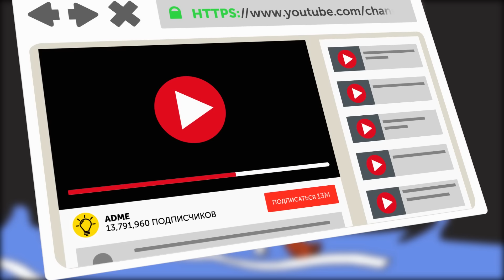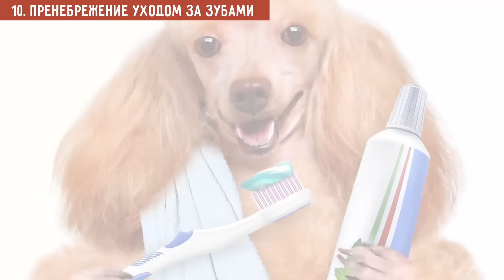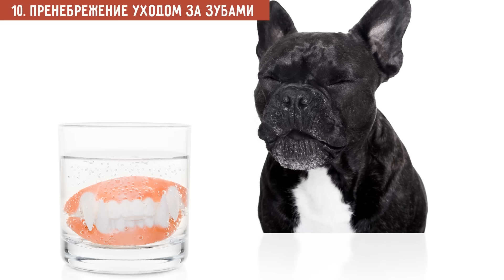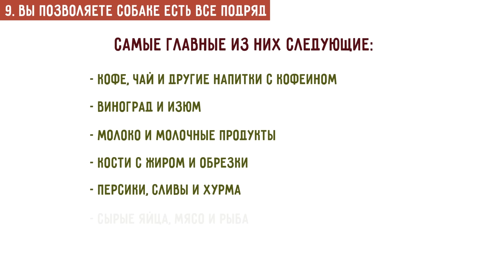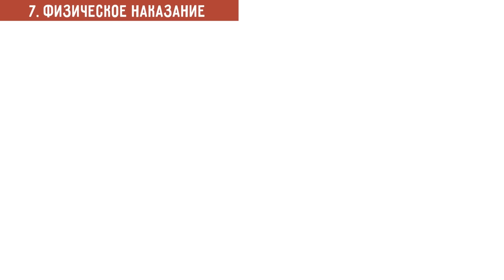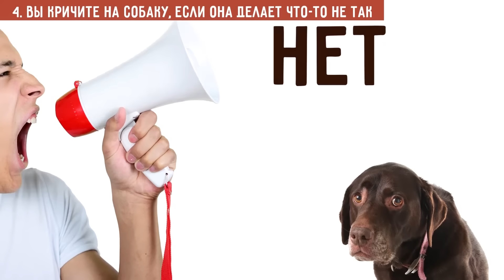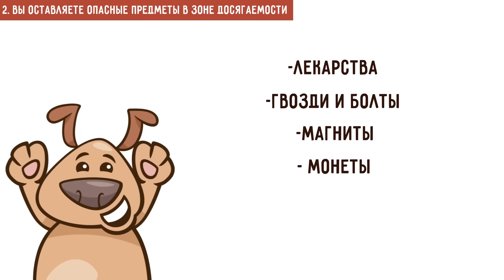12 Вещей, Которыми вы Причиняете Вред своей Собаке, Не Осознавая Этого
Как сохранить здоровье собаки. Если у вас есть собака, вы наверняка хотите, чтобы ваш питомец был здоров и прожил долгую и счастливую жизнь. Но иногда вы можете делать вещи, которые вредят четвероногому другу, даже не понимая этого. Представляем вам наиболее распространенные ошибки, которые собаководы неумышленно допускают, заботясь о своих песиках.

Тайм-коды:
Неправильно подобранный ошейник 1:00
Собака, оставленная в машине одна 3:08
Пренебрежение здоровьем зубов собаки 4:15
Вы позволяете собаке есть что угодно 6:07
Вы привели щенков в собачий парк 7:47
Физические наказания 8:13
Слишком мало стимуляции 9:48
Вы не пристегиваете собаку в машине 10:31
Вы кричите, когда собака делает что-то не так 11:05
Пропущенное лечение от блох, клещей и паразитов 11:28
Вы оставляете опасные предметы в зоне досягаемости 11:51
Вы не обращаете внимания на специфические для породы болезни 12:22

Обзор:
— Есть несколько видов ошейников, и вам нужно подобрать тот, который лучше всего подходит для нужд и характера вашего щенка, а также место, куда прикрепить его лицензию. Что бы вы ни выбрали, шлейку или ошейник, второй (и не менее важный!) шаг — подбор правильного размера. Если шлейка или ошейник велики, мохнатый друг может сбежать.
— Собаки не потеют как люди, и поэтому они могут перегреться гораздо быстрее, чем вы думаете. А отсутствие жизненно важной функции самоохлаждения, если их оставить в запертой машине, может привести к печальному исходу.
— Собачьи зубы необходимо чистить точно так же, как и человеческие. Но не при помощи зубных паст и щеток для людей! Есть специальные средства для собак, которые сильно отличаются от человеческих.
— Никогда не кормите собаку человеческой едой! В ней слишком много соли, специй и жира. Большинство ваших блюд для собак высокотоксичны.
— Во-первых, иногда собаки могут быть пассивными разносчиками болезней. Во-вторых, взрослые собаки, особенно крупные породы, могут быть невероятно грубыми во время игр и бега.
— Физическое наказание не работает и даже достигает обратного эффекта: ваша собака начинает вас бояться. Дрессировка, основанная на наградах, гораздо эффективнее, чем физическая дисциплина.
— Как и вам, собакам нужна постоянная психическая и физическая стимуляция, особенно рабочим породам, и поэтому регулярные прогулки обязательны.
— Если вы не пристегнете собаку и попадете в аварию, ваш питомец может серьезно пострадать или даже погибнуть.
— Собаки не понимают слова «нет», так что вы только напугаете животное, особенно если решите припомнить что-то, произошедшее некоторое время назад.
— Кто-то утверждает, что зимой можно сделать перерыв в принятии лекарств от блох, клещей и гельминтов, если вы живете в холодном климате, но об этом лучше поговорить с ветеринаром.
— Защитите собаку в доме, убрав все, что питомец может зажевать или проглотить. Лекарства, гвозди и болты, магниты, монеты и батарейки никогда не должны лежать на виду.
— Всегда проводите исследование, когда собираетесь приобретать питомца, чтобы знать, как о нем заботиться и какие проблемы могут у него возникнуть.